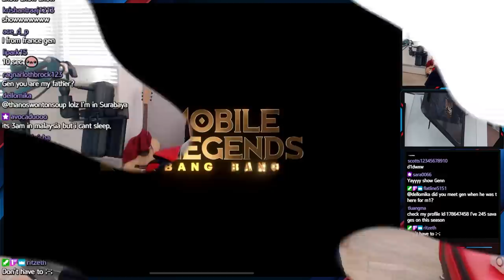Gosu General picked Lancelot and got blamed | Mobile Legends